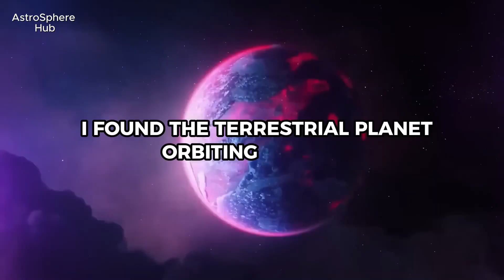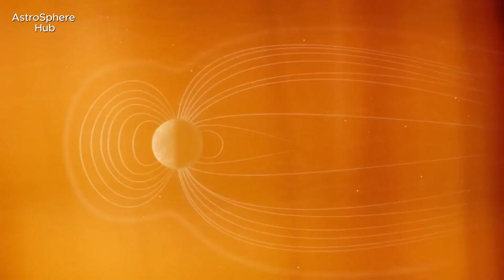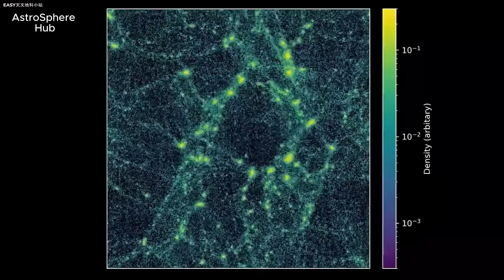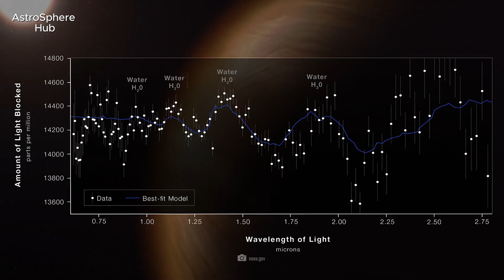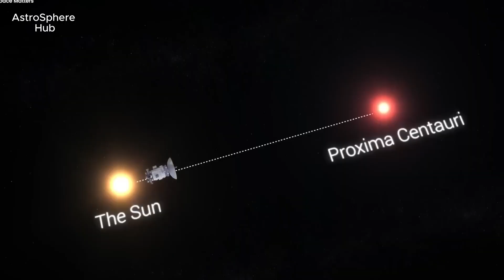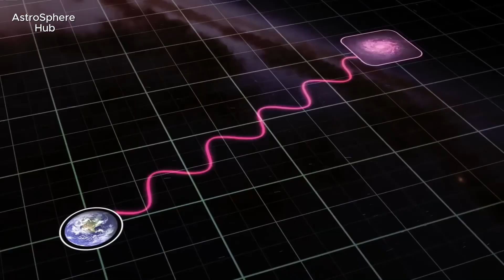"James Webb Telescope Discovers Lights in the Universe"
The James Webb Space Telescope has made a groundbreaking discovery by detecting mysterious lights in the universe. This observation could provide new insights into the formation of stars, galaxies, and possibly other cosmic phenomena, offering a deeper understanding of the universe's origins and evolution.